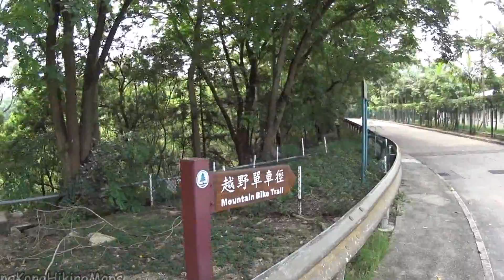【Hong Kong Hiking】Trail 1 (大棠山道 Tai Tong Shan Road)